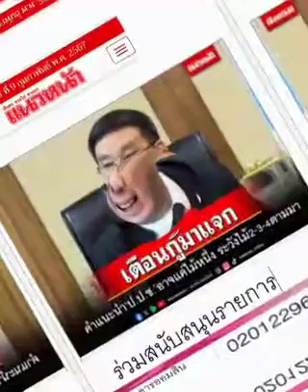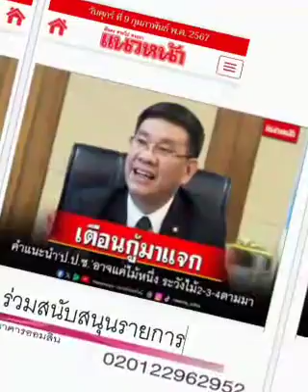จิ้งจกทัก ... รัฐบาลฟังไม่ฟัง ???